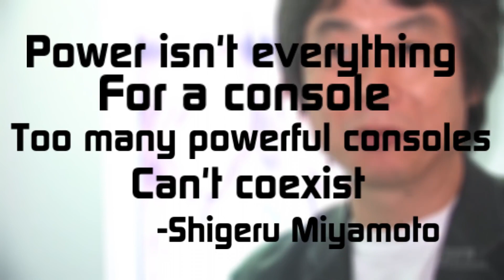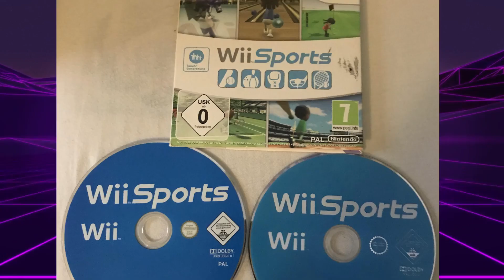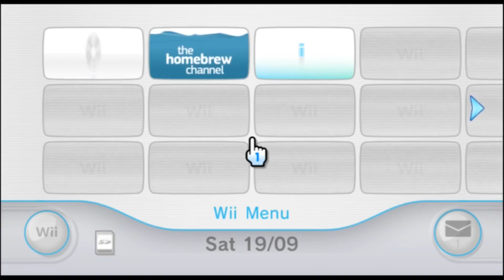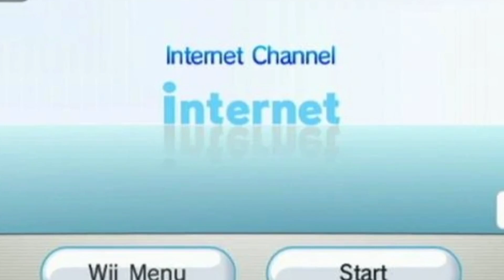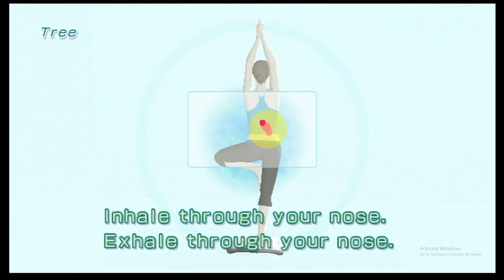Why I Think Wii is The Best Nintendo Console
In this video, we're going to show you all the reasons why the Wii is the best console Nintendo has ever produced. From its quality exclusives, innovative game play and my nostalgic memories of the console.